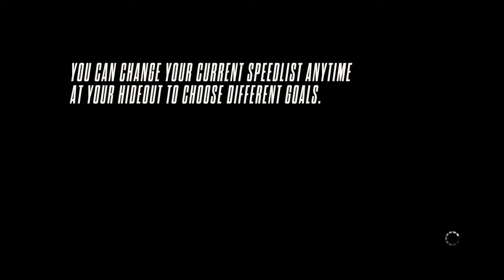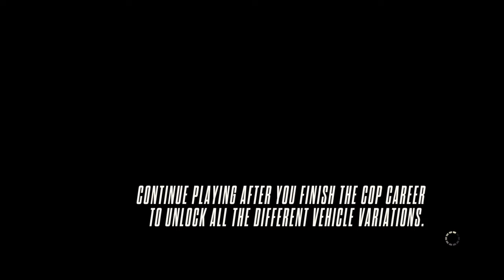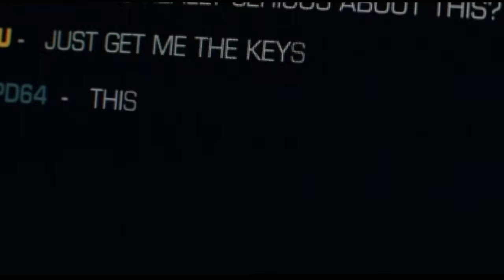VanishNFS VS BubiSyndrom - Need for Speed™ Rivalsᴴᴰ